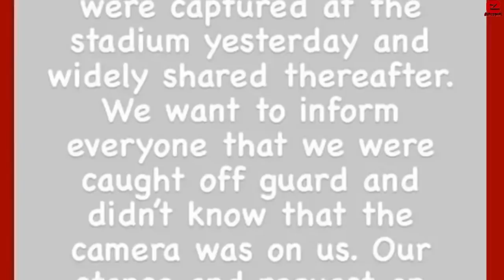Anushka Sharma Angry Reaction and Shocking Statement after her Daughter Vamika’s Pics gone Viral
Anushka Sharma Angry Reaction and Shocking Statement after her Daughter Vamika’s Pics gone Viral Kohli